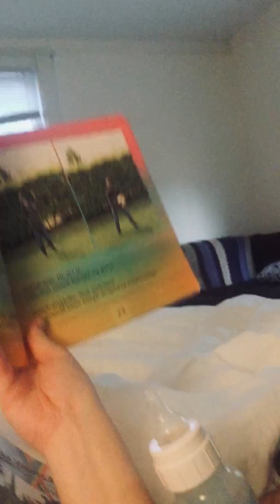Teaching Swahili and inclusion, a mom reads Neema Wants to Learn/Neema Anataka Kujifunza to her son.